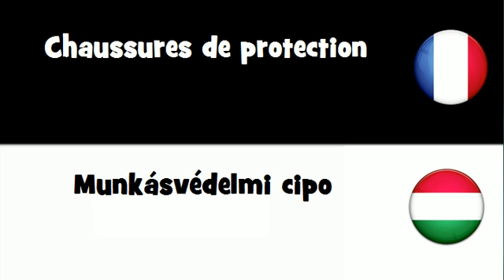Traduction en 20 langues # Chaussures de protection